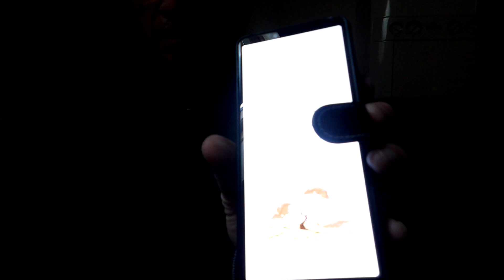BED OF FLOWERS